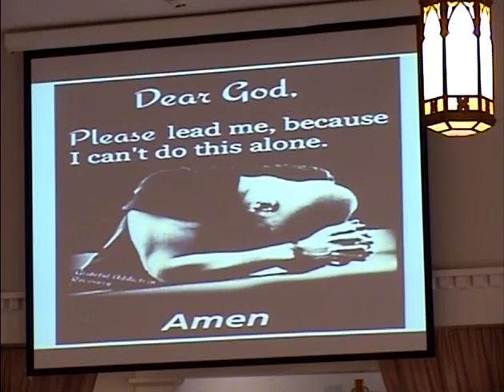UBC of Filbert October 9th 2016